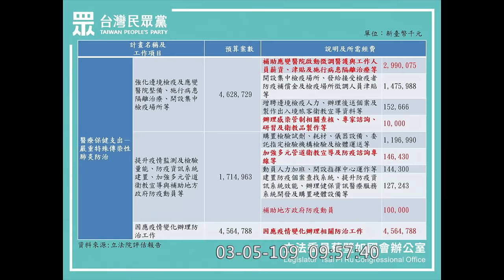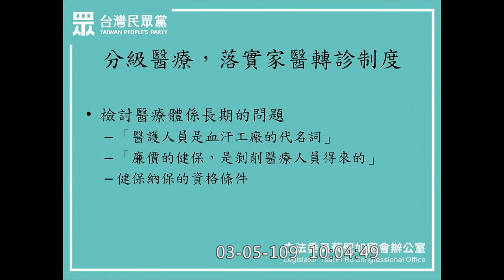2020 03 05 民眾黨 蔡壁如 初登板 質詢 衛福部 肺炎特別預算 財政委員會 聯席 【立法院演哪齣？】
衛生福利部 政務次長 何啟功